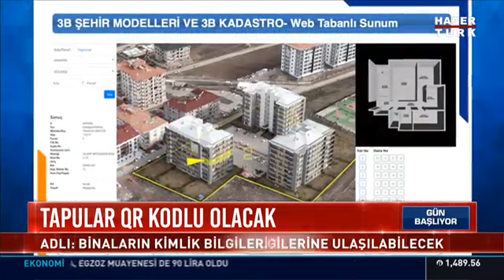Genel Müdürümüz Sn. Adlı'nın Muharrem Sarıkaya'ya yaptığı özel açıklamalar ayrıca haber oldu.